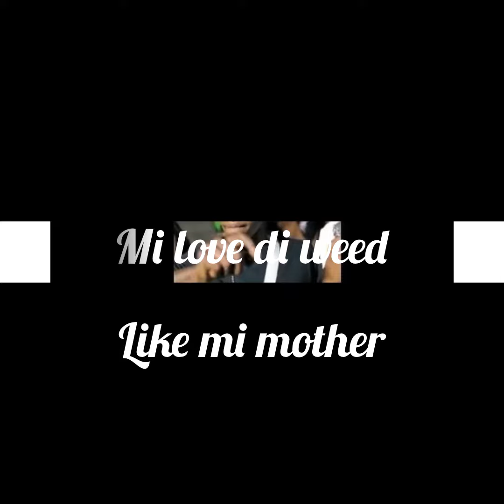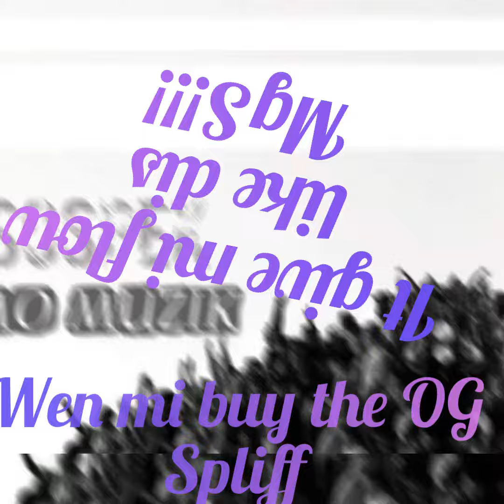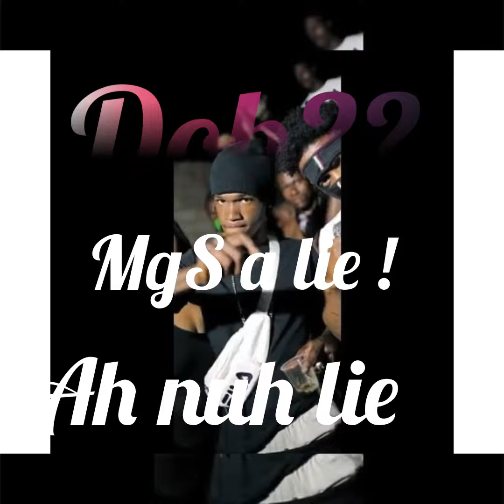SNAPPY SOSPEK - LOVE DI MARIJUANA (OFFICIAL LYRICS VIDEO)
Music performing by snappy sospek Love Di marijuana

[ANY MOVE WE MAKE IS A MOVIE MAKE ]

Produced by : Halcyon music / Ayocity
Distributed by : Marvment
Artist : snappy sospek
Title : Love Di Marijuana